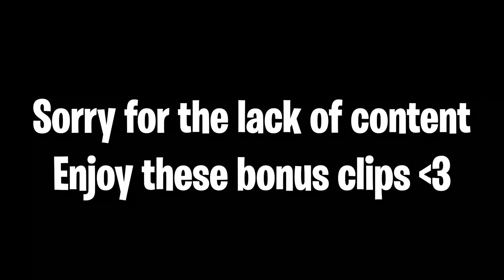Godly lava clutch | Skywars Highlights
Skywars Highlights #26

Song - lo-fi

Extra info / FAQ 👇
Thumbnail artist - Specular & Zuwie

Setup:
Mouse - Razer Deathadder Elite, Roccat Kone AIMO, Glorious Model O
Keyboard - Kumara Reddragon k552
Mic - Samson G-Track pro
Mousepad - Blade hawks RGB Gaming mousepad
Camera - Razer Kiyo 1080p30fps / 720p60fps webcam

PC Specs:
Graphics Card - NVIDIA Geforce RTX 2070 Super
Processor - i9-9900K CPU

Gameplay:
Average CPS - 12-13
DPI - 1800 / Sens - 25%
FOV - Normal / Dynamic FOV on
Client - Lunar
The Ping, Miss rate, Damage rate, APS - /combatinfo

Will i add you - Probably not sorry :P

Recorded in 240fps, 1920x1080. Rendered in 59.94fps, 1920x1080. Exported in 60fps, 3840x2160